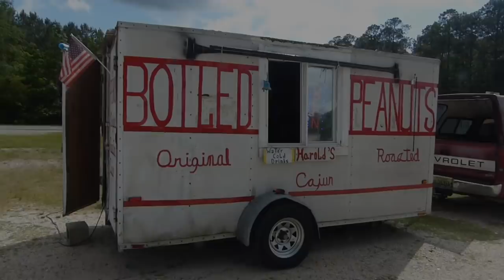The Road to Battle in Bama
In this video, we're on the road to Battle in Bama in Mobile, AL. The crew is back together as Ron (@two_trucks_ron), Rick (@sqrbdyc10), and Robbie (@whitlock_garage) all head South in search of some killer trucks. Check. It. Out.

for all the squarebody merch and truck goodness you can handle.